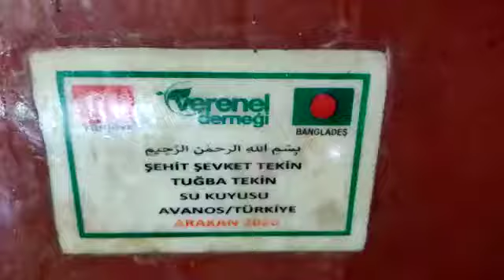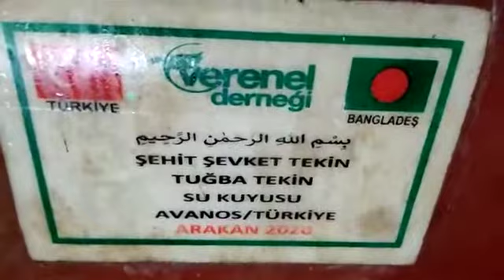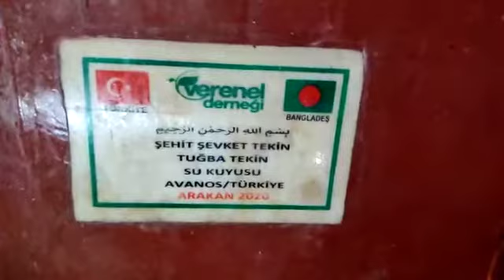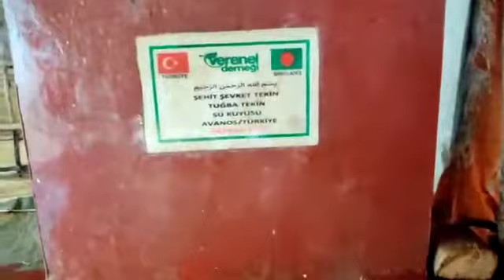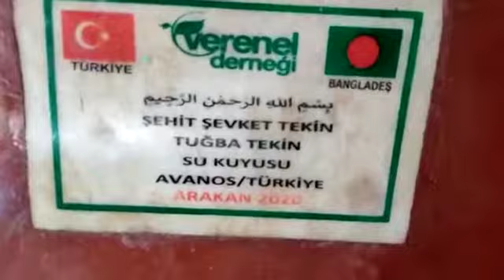ŞEHİT ŞEVKET TEKİN VE TUĞBA TEKİN SU KUYUSU KONTROLLERİ